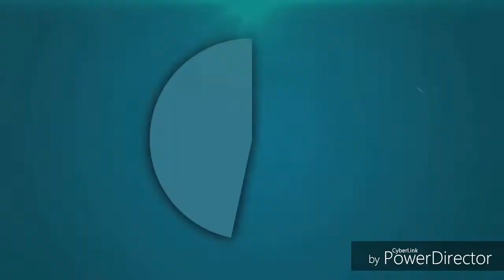Mi experencia paranormal historytime/Rhamselmo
Hola gente de yb. Hoy le presente una nueva serie y un nuevo video de terror. Espero que sea de su agrado